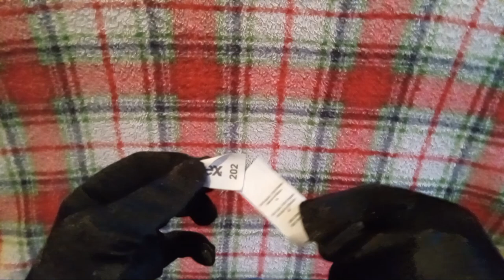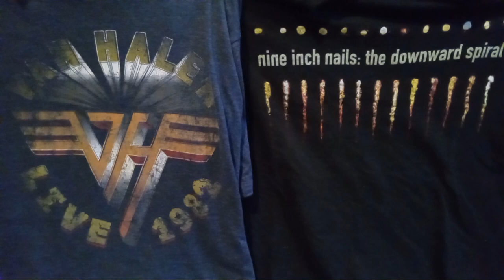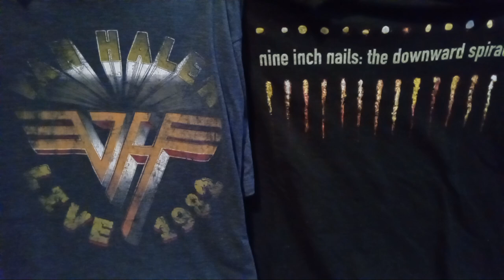Van Halen & Nine Inch Nails Rock Band T-Shirts Unpacking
ﾟ+*:ꔫ:*‹　　›*:ꔫ:*+ﾟ
tonight i unpack two awesome t-shirts that "i" have been wanting for a really long time.
then i start to infodump and go down a spiral, the downward spiral. because i ain't talkin bout love.